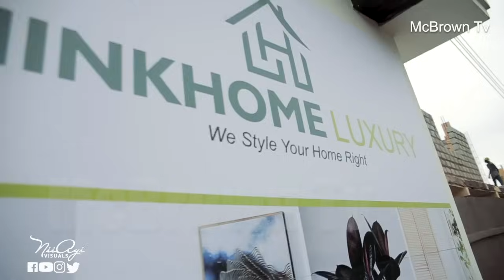What You Missed At McBrown’s 46th Birthday Shoot